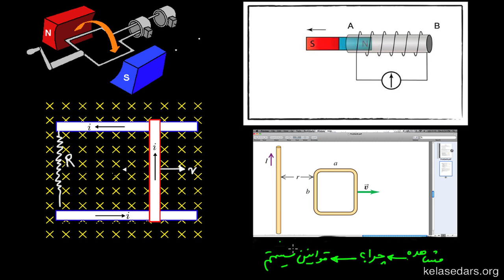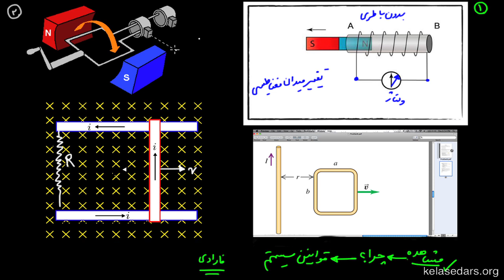القای الکترومغناطیسی ۱ - شار مغناطیسی چیست؟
در این ویدیو از کلاس درس به کمک آزمایش‌های معروف الکترومغناطیس با مفهوم شار مغناطیسی آشنا می‌شویم.